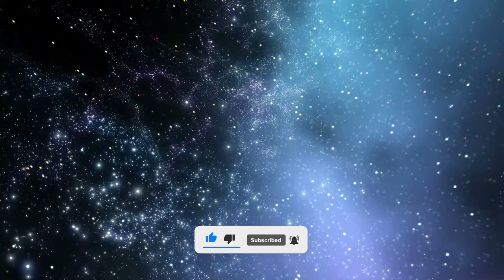Starfield - Be an outlier - Deep focus - Music to focus, concentrate, work and study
Music to focus, work, study, and concentrate. Value your time and become an outlier. Be productive and stop procrastinating!

Play it in the background while you work on your projects, business, and daily tasks. Overcome procrastination, improve your performance, and live better! Be an outlier!

It is also an amazing and modern background for your TV and monitor.

Welcome to Best Ways!

Do you need a sound or music to relieve the daily stress, relax, and get better sleep and recovery?

Best Ways is a channel that provides videos with images and sounds to help you relax, sleep, study, work, focus, and meditate.

Do you have any sound suggestions for us?

Leave your feedback and suggestions in the comments below.

Thanks for being here and support us!